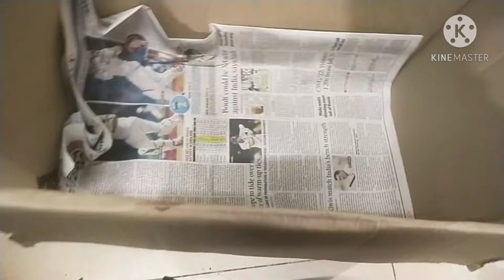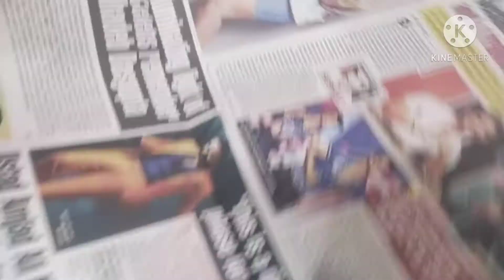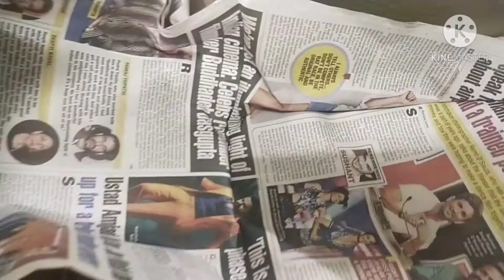बिना केमिकल का घर में आम पकाने का आसान तरीका _ 100% organic